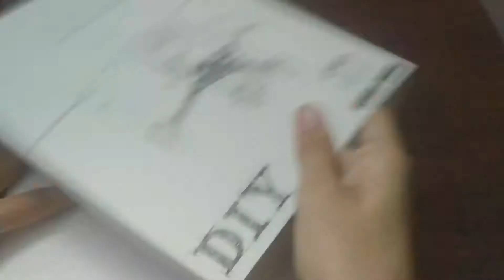How to make a DIY drone.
Hello guys this is All Tech Boys.
Today I am gonna show you how to make a DIY drone with a drone kit

Cost : rs 1800/- or 24$

Guys sorry for the late videos, I had exams and also, I had to search for a drone kit for low cost and best compatibility.

Flight test video will be uploaded within 3 days.